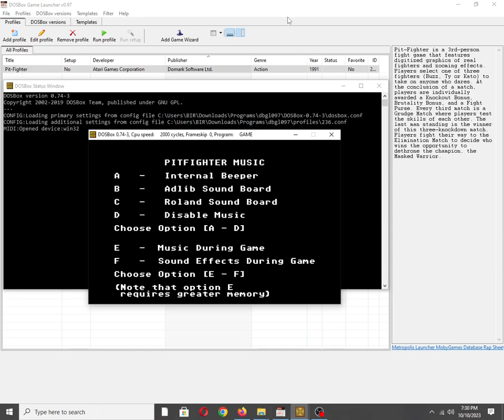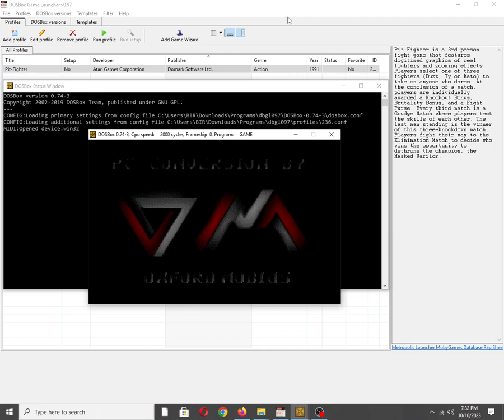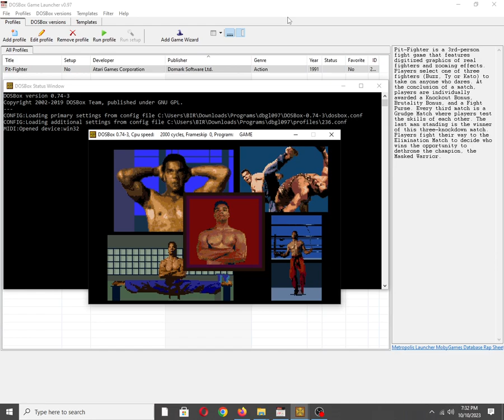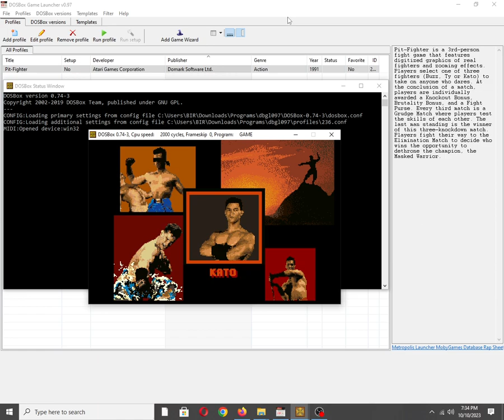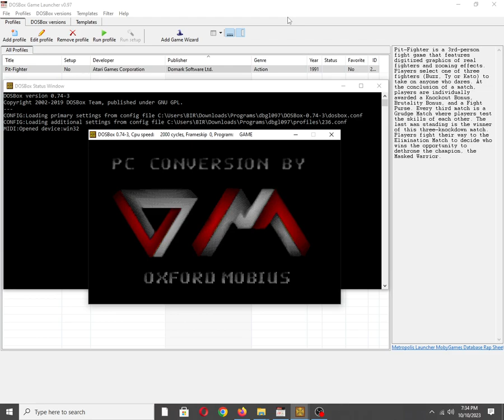Pit-Fighter [MS DOS] Title Sequence on Roland MT-32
Mobygames description:
Pit-Fighter is a 3rd-person fight game that features digitized graphics of real fighters and zooming effects. Players select one of three fighters (Buzz, Ty or Kato) to take on anyone who dares. At the conclusion of a match, players are individually awarded a Knockout Bonus, Brutality Bonus, and a Fight Purse. Every third match is a Grudge Match where players test the skills of each other. The last man standing is the winner of this three-knockdown match. Players fight their way to the Elimination Match to decide who wins the opportunity to dethrone the champion, the Masked Warrior.

Also available on:
Vanillo: ✔☑✅
COS.TV: ✅☑✔